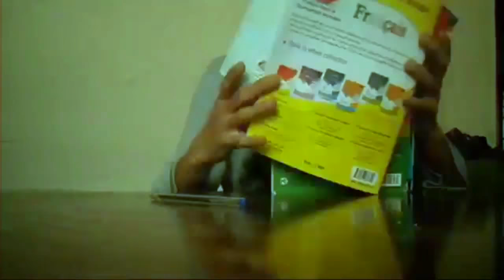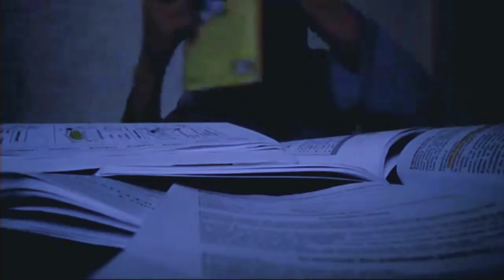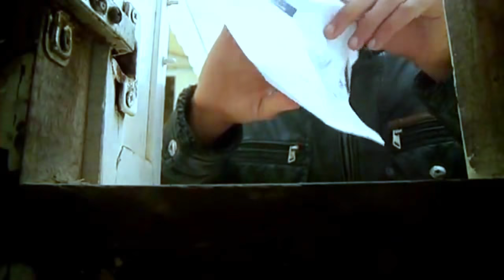فيلم قصير تونسي My RØDE Reel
made you laugh or brightened up your day. Go ahead
helps me out a lot to spread the craziness!